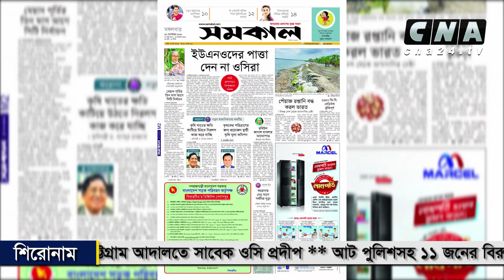জাতীয় পত্রিকায় আজ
আজ মঙ্গলবার
১৫ সেপ্টেম্বর, ২০২০